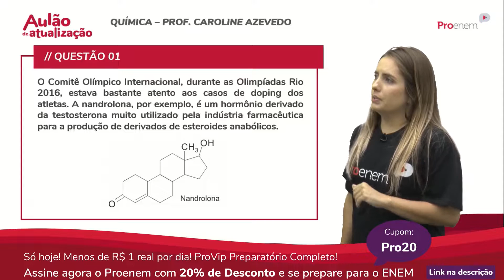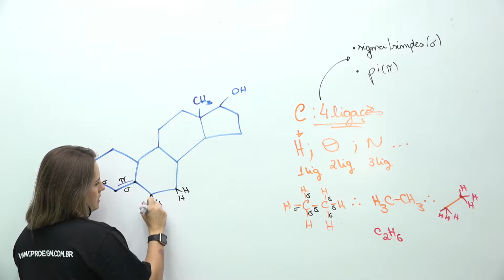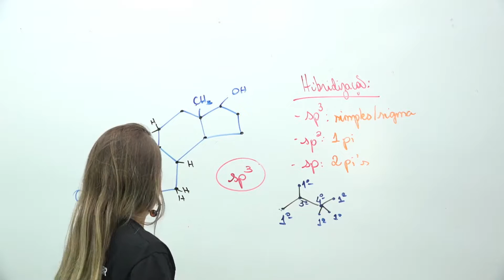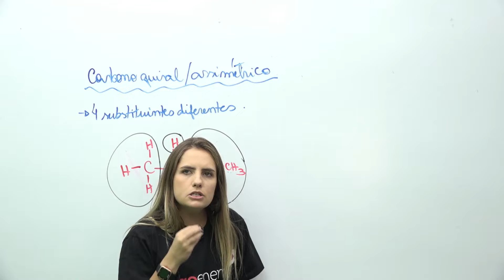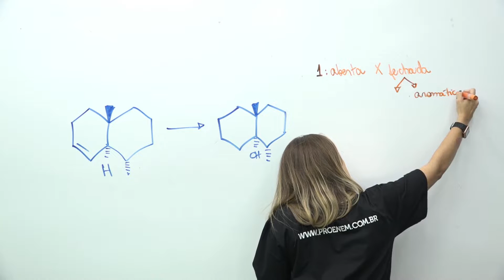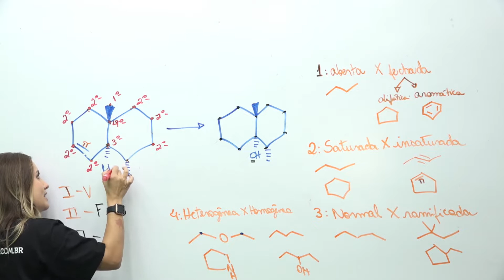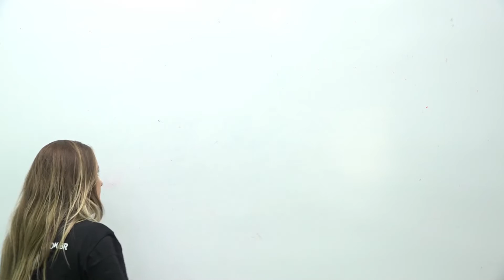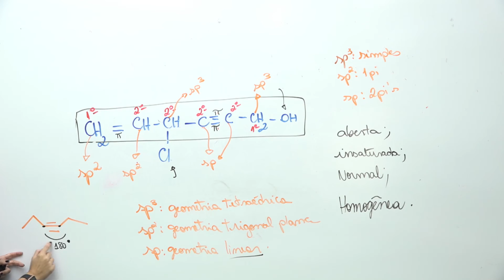Aulão de Atualização ProEnem | Química | Profª. Caroline Azevedo